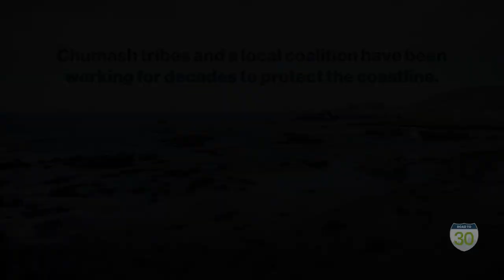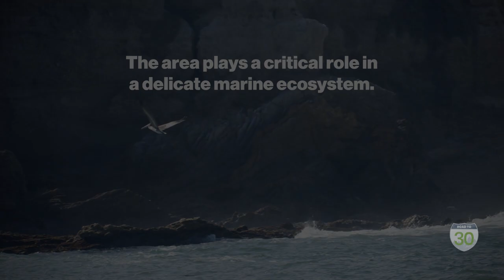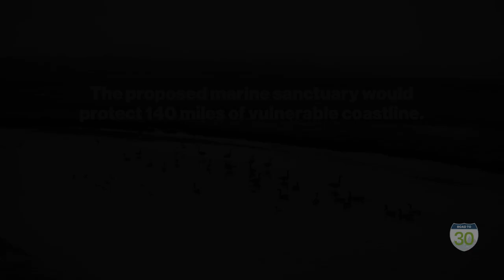Chumash Heritage Marine Sanctuary: Road to 30 Postcard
The Northern Chumash people have been protecting and caring for California’s Central Coast since before the United States became a country. Now, they’re asking the federal government to protect California’s Central Coast as a marine heritage sanctuary. Hear from the chairwoman of the Northern Chumash Tribe and a public interest attorney about how the proposed sanctuary would benefit marine life, the environment, the local economy, and the Chumash people.